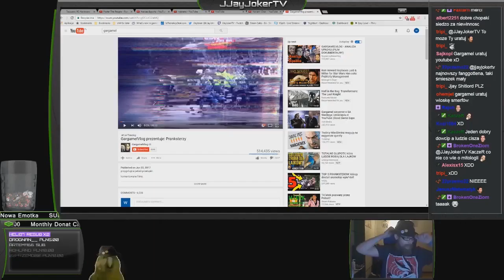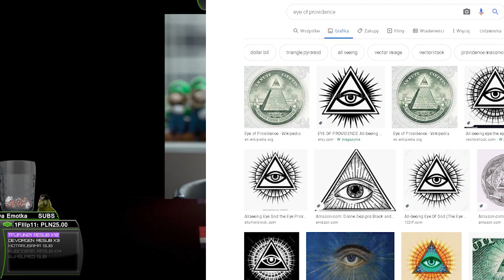JJayJoker i Raczki z nieruchomym papugiem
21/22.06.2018